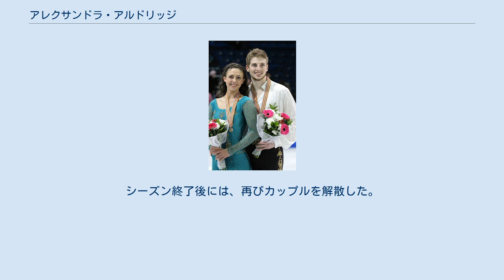アレクサンドラ・アルドリッジ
アレクサンドラ・アルドリッジ（英語: Alexandra Aldridge, 1994年5月7日 - ）は、アメリカの女性フィギュアスケート(アイスダンス)選手。
パートナーはマシュー・ブラックマー、ダニエル・イートンなど。
 2014年四大陸選手権3位。
 2009年5月にチームを結成。
最初のシーズンに全米選手権ノービスクラスで優勝。
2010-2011シーズンはジュニアグランプリシリーズに初出場。
全米選手権ジュニアクラスでは5位に入った。
 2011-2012シーズン、ジュニアグランプリシリーズでは2位と3位で、ジュニアグランプリファイナルに進出し4位。
全米選手権ジュニアクラスでは初優勝を果たし、世界ジュニア選手権で銅メダルを獲得した。
 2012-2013シーズン、ジュニアグランプリシリーズでは2連勝し、ジュニアグランプリファイナルでは銅メダルを獲得。
世界ジュニア選手権では2年連続で3位だった。
 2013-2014シーズンにはシニアクラスへ移行。
全米選手権では5位。
四大陸選手権ではシニアの大会で初のメダルを獲得。
世界選手権は怪我のために欠場したマディソン・ハベル/ザカリー・ダナヒュー組の代わりに出場し17位だった。
カントンに移籍したマッシモ・スカリと共にリンクを移り、マリナ・ズエワを新たにコーチに迎えた。
 2015年1月、イートンとのカップルを解散した。
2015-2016シーズンはペアから転向を果たしたマシュー・ブラックマーと新たにカップルを結成した。
移籍先のカントンからデトロイトに戻り再びパスカーレ・カメレンゴ、アンジェリカ・クリロワ、ナタリア・アンネンコ＝デラーに師事する。
 2016年9月13日、ブラックマーの引退に伴いカップルを解散した。
 2017年8月にはアルドリッジとのカップルを再結成し、2018年全米選手権で8位に入った。
シーズン終了後には、再びカップルを解散した。
 ^ IcePartnerSearch Alexandra Aldridge ^ Aldridge, Eaton announce split after six years ^ a b From throws to twizzles: Blackmer takes up dance ^ ALDRIDGE, BLACKMER ANNOUNCE END OF PARTNERSHIP ^ THE RETURN OF ALDRIDGE & EATON ^ Aldridge and Eaton make switch to Zoueva ^ Zoueva grooming new generation of ice dancers ^ Weir shows 'human' side at 'EWC' benefit show